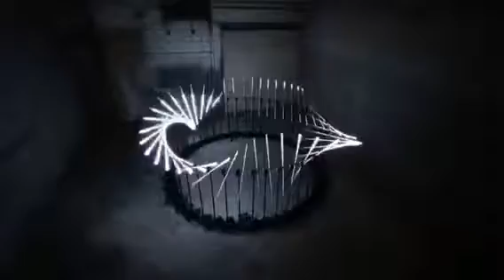电机和灯一起互动，都是用闭环步进电机 或者伺服电机 或者闭环无刷电机